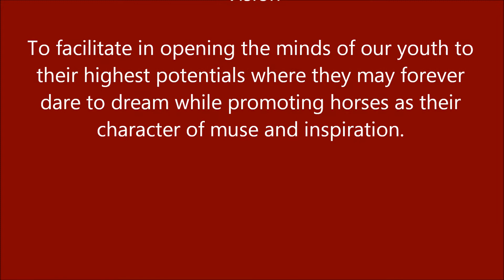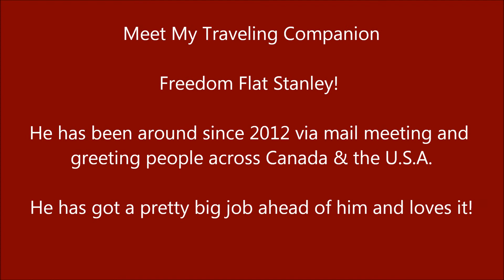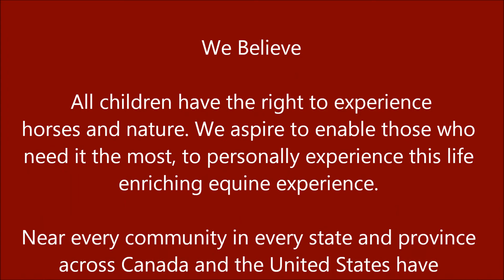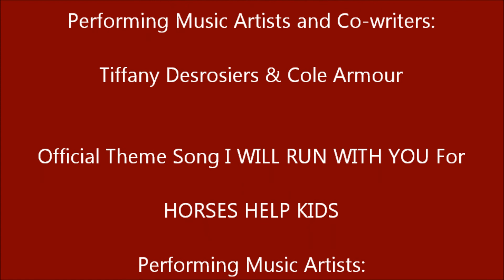Yvonne Allen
It was an absolute honor to be inducted into the "Massage World Hall of Fame" May 8th, 2017! I am so appreciative of those who supported/sponsored my trip to Cherokee, North Carolina to receive this award. It is my continued dream the Voice For The Horse will come to life in a bigger way I have ever dreamed!